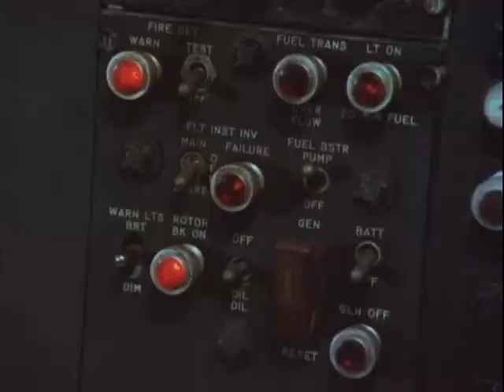Riptide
Riptide è una serie tv della NBC,trasmessa dal 1983 al 1986. In Italia è stata trasmessa da varie tv locali. E' composta da tre stagioni per un totale di  56 episodi.
I tre protagonisti sono Cody Allen (Perry King),Nick Ryder (Joe Penny),Murray Boz Bozinsky (Thom Bray).
La serie prende il suo titolo dalla Riptide,una barca,ormeggiata al molo 56 di King Harbor in California che è anche la sede della loro agenzia investigativa.

The series featured Cody Allen (Perry King) and Nick Ryder (Joe Penny), two former army buddies who decided to open the Pier 56 Detective Agency (later known as the Riptide Detective Agency) in Los Angeles. However, realizing that computers and technology play a major role in many investigations, the guys recruited the help of Murray 'Boz' Bozinsky (Thom Bray), a brilliant but socially inept scientist and computer hacker whom the guys had met while serving in the military. Riptide was created by Frank Lupo and Stephen J. Cannell, and produced by Stephen J. Cannell Productions. The main theme was composed by Mike Post and Pete Carpenter.
The team operated out of Cody's boat, the Riptide, which was moored at Pier 56 in King Harbor, California. The guys had several other tools in their fight against crime and injustice. These included Murray's robot (The Roboz—which, unlike most television robots, did not talk), Nick's aging Sikorsky S-58T The Screaming Mimi[1] helicopter, and Cody's speedboat, the Ebbtide. (Nick also had a classic red Chevrolet Corvette and Cody had a "Woody" station wagon.)
Lt. Quinlan was a local police officer who continually harassed Nick, Cody, and Murray. Lt. Parisi, the guys' police contact during the final episodes, proved much more cooperative. Mama Jo was the crusty skipper of the Barefoot Contessa (a tourist boat crewed by an all-female crew) during the first few episodes. A female captain named Max managed the Contessa crew during the latter part of the first season. Later episodes also featured Dooley, a dock boy who occasionally assisted the team in their escapades.
The show's penultimate episode, "If You Can't Beat 'Em, Join 'Em", saw Allen and Ryder acting as consultants to a television series which closely resembled and parodied Moonlighting, Riptide's former prime time competition on Tuesday nights.